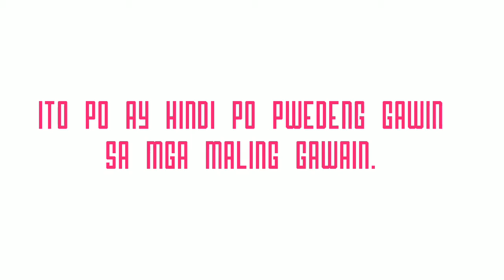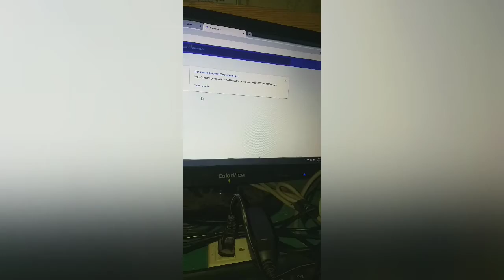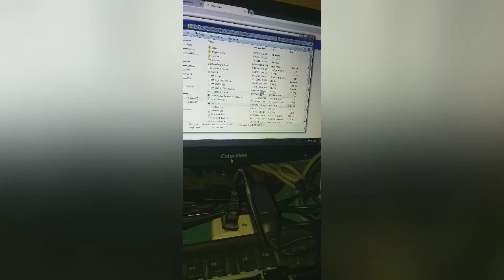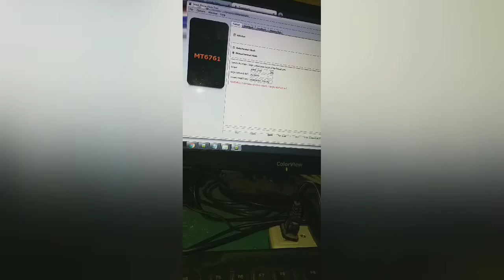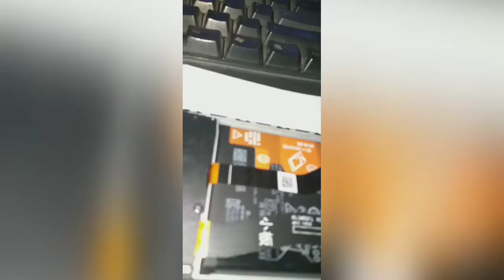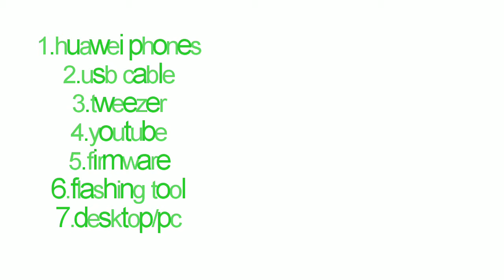MGA IDEYA O TIPS SA PAG AAYOS NG NAKALIMUTANG PASSWORD NG HUAWEI Y9 PRO.FRP BYPASS AT FLASHING TOOL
ANG VIDEO PARA SA HUAWEI Y9 PRO (MTK PROCESSOR) LAMANG PO.